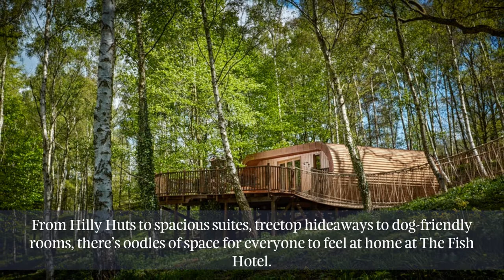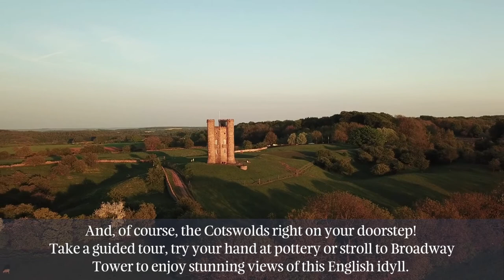10 reasons to stay at The Fish Hotel, Cotswolds - Huben Travel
The Fish Hotel is one of our favourite UK stays, a back-to-nature retreat offering countryside living combined with a touch of luxury.
Perfect for families, friends, celebrations and blowout events, The Fish Hotel is set in 400-acres of stunning countryside, with a variety of spacious rooms, suites (and even treehouses!).

For thrillseekers there’s archery and clay pigeon shooting, foodies can indulge in fine dining and al fresco feasts, and there’s even an agility course for our four-legged friends! Our pooch Cam decided he’d rather go for the pup-friendly afternoon tea.

And, of course, there’s plenty to do outside of the hotel - take a guided tour of the idyllic Cotswolds or try your hand at pottery (guided by an expert maker, of course!)

If you’re ready for a stay at this unique country estate, to get started.